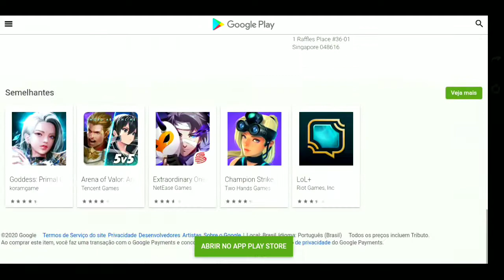RESGATE AGORA TODOS OS PRÊMIOS! Free Fire e Champions Legion!